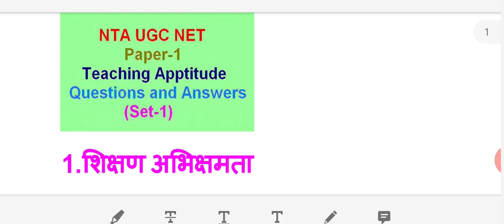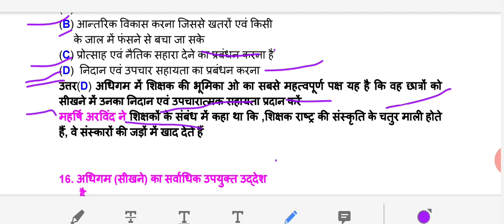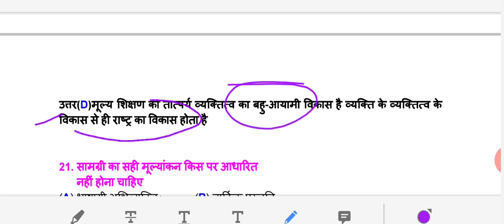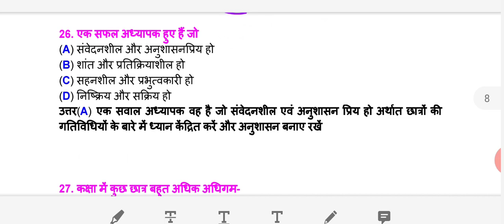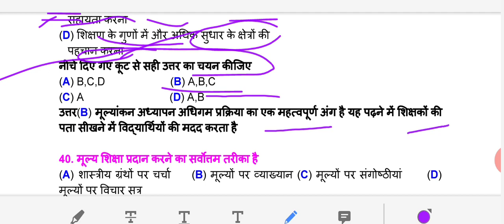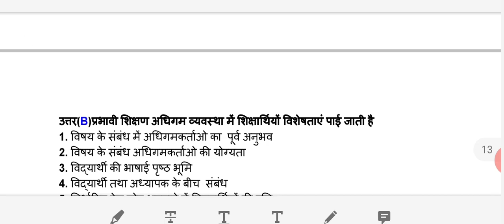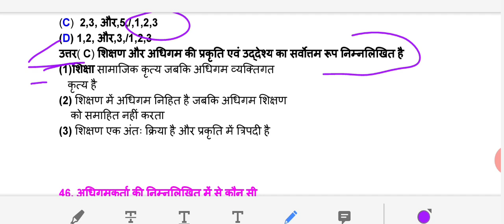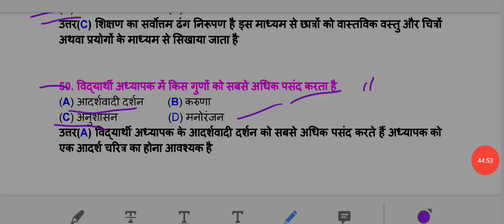teaching aptitude mcq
TEACHING APTITUDE 📝📝📚📝
शिक्षक अभिक्षमता 📚📝
50. Most. Important question and answer
With solution

1.TEACHING APTITUDE LECTURE-1

2.TEACHING APTITUDE LECTURE-2

3.TEACHING APTITUDE LECTURE-3

4.Swayam/SWAYAMPRABHA/MOOC.LECTURE -4

 इस लेक्चर से संबंधित क्वेश्चन आंसर पढ़ने के लिए इस लिंक पर जा करके पढ़ सकते हैं